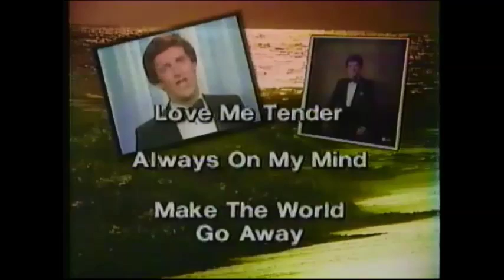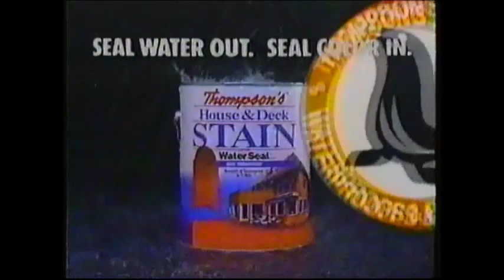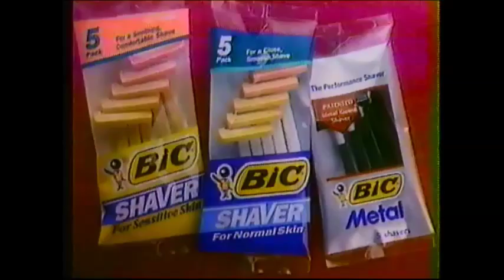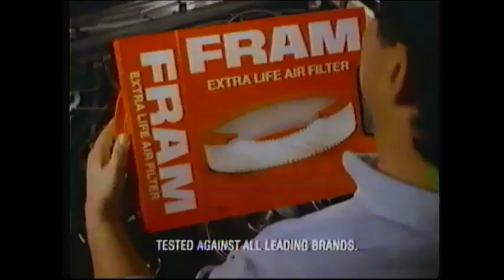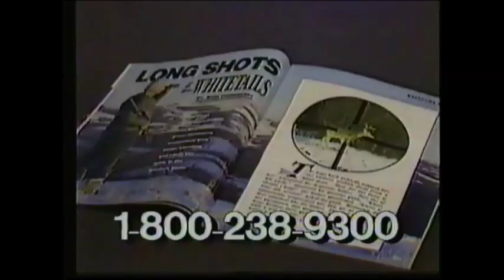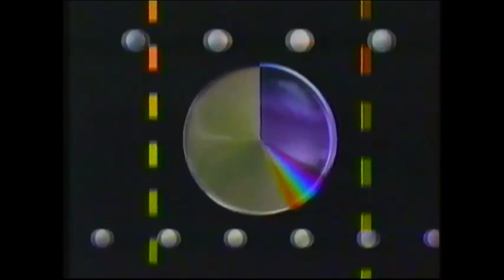1991 Commercials/Promos #14 (Summer 1991) (TNN) (long one)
Not sure of the exact date of this one, but it was around May or June at the earliest. This covers two episodes of the TNN NASCAR series "Winners" with Neil Bonnett and Dale Earnhardt.
[1] John MacNally: “Favorite Songs Of Love” and “For Love Of Ireland” (BNJ)
[2] TV promo: “The Texas Connection” (with Vince Gill)
[3] Fig Newtons (Nabisco)
[4] Ritz crackers and Ritz Bits (Nabisco)
[5] Gold Bond medicated powder
[6] TNN station promo #1
[7] TV promo: “Sports Sunday: Road Test Magazine”
[9] TV promo: “The Heart Of Country” (tape cut off)
[10] Autolite spark plugs #1
[11] Mr. Phipps pretzel chips (Nabisco)
[12] Thompson’s House & Deck Stain
[13] Fram oil filters #1
[14] TV promo: “Budweiser Rock ’N Country”
[15] Autolite spark plugs #2
[16] Life Savers Holes (Mars)
[17] Bic razors
[18] Fram oil filters #2
[19] TV promo: “Video PM”
[20] TNN station promo #2 (with Kathy Mattea)
[21] Fram air filters
[22] Buckmasters magazine (with Jim Varney)
[23] TV promo: “On Stage”